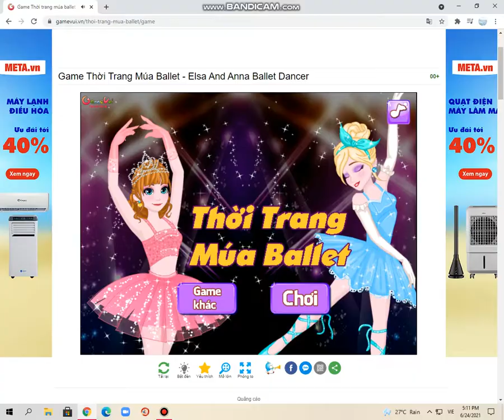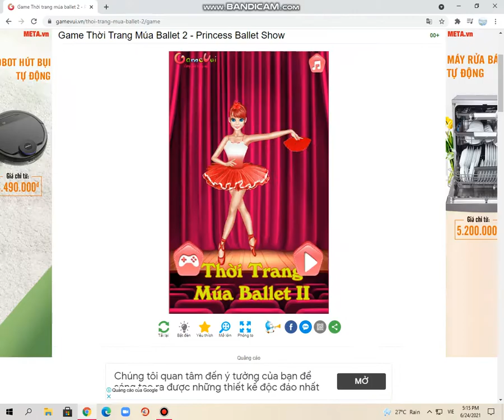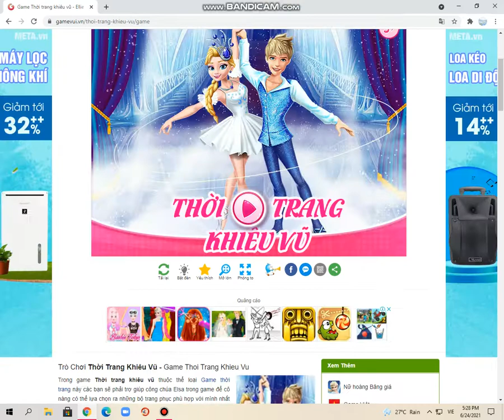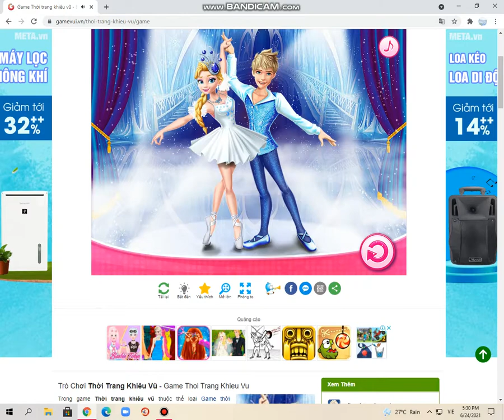Cùng quay lại tuổi thơ với game THỜI TRANG MÚA BALLET (BA LÊ)